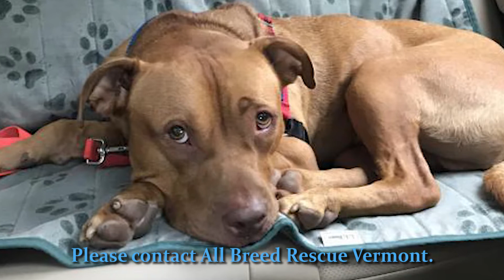Marcus HQ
Marcus is a special dog looking for a special owner. After a difficult past, he is ready for a new life. Watch the video to see more about his journey.

Please visit allbreedrescuevt.com to learn more.